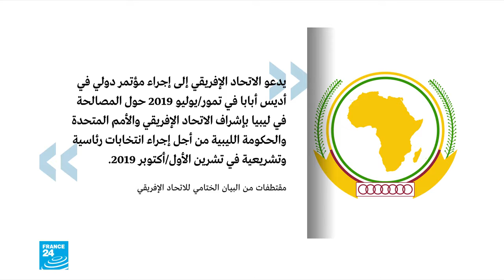الاتحاد الإفريقي يدعو لتنظيم انتخابات في ليبيا وعقد مؤتمر للمصالحة